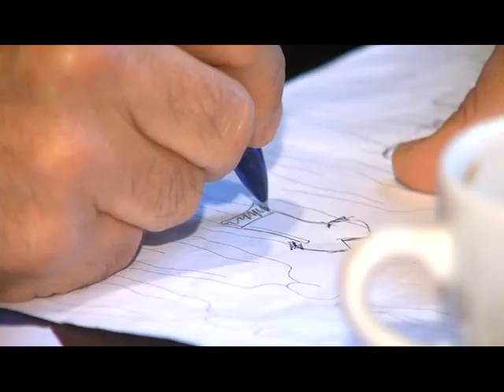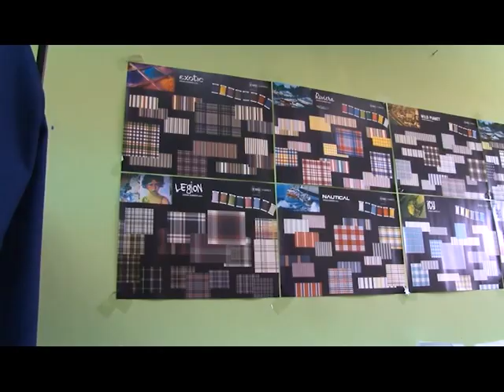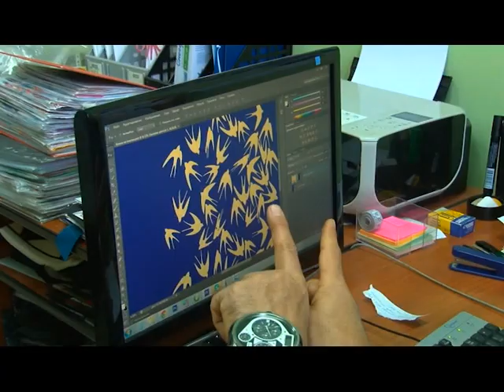«Город героев» с Павлом Ерокиным